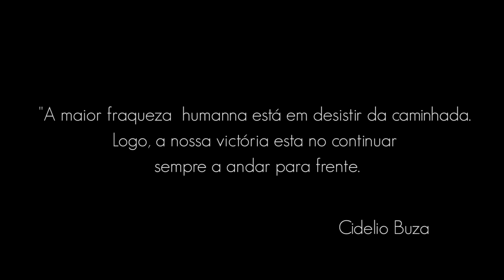DREAM BOYZ- Paraiso ft Dji Tafinha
Music video by wonder boyz performing 'Paraiso' (Encaixe Perfeito).

Miais uma realização da Wonder Boyz (Cidelio Buza)
Musica de Wonder Boyz (Mallarya & Fill)
Direcção de Fotografica (Allem Mamona)
Letra Dream Boyz e Dji Tafinha
Produção: Wonder Boyz (Joaquim Infante, Anlide Costa, Neusa Bras)

LETRA

Todo meu amor é teu
e tudo que dei
sem julieta nem romeu
rainhas e reis, simplesmente  tu
e eu sem alguma lei, (2x)
so canto se tu fores a melodia
o teu sorriso da brilho ao meu dia

Verso: Mallaryah:
Eu quero mais do teu beijo, beijo
tu és tudo que eu desejo ejo
eu quero as tuas maos bem quentes sobre mim
e ja nao quero mais te ver longe de mim
nao vou magoar-te pois tu sabes sou sincero
o teu carinho espero oh baby girl eu sou
o homem que te ama e te conquistou,conquistou

Verso Manda:
como tu nao ha nem que eu quissese inventar
ninguem pode te tirar, és a luz do meu luar, eu te amo baby (2x)

"Coro: Dji Tafinha"

Verso Maer:
O nosso amor é como os numeros é infinito
é uma lenda antes de nascermos tava escrito
é incondicional, é fora do normal, os teus labios
nos meus é algo especial, e eu vou levar pra onde for
no nosso amor nao existe dor, e tem mais valor, tu é k mandas
nesse miudo porque eu sou teu, tem muitas miudas que me querem
mas eu sou teu, baby eu sou teu...

Verso Fill:
eu andava perdido e nao tinha um caminho
tu foste aquela que mudou tudo em mim baby baby, eu tava morto
quando te conheci e quando te vi renasci eu te amo baby, eu te amo
baby,baby.

"Coro: Dji Tafinha"

"Bridge: Dji Tafinha"
Como tú não ha, Como tu não há , Como tu não há.
baby nao ha mais ninguem  (4x)